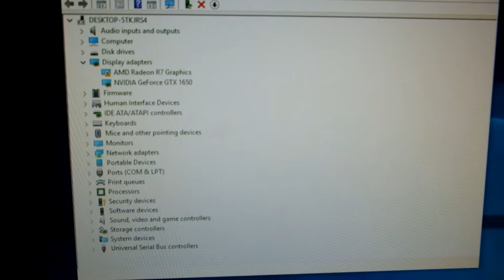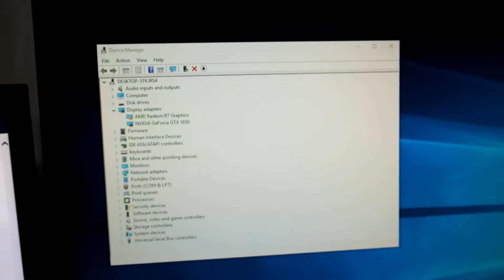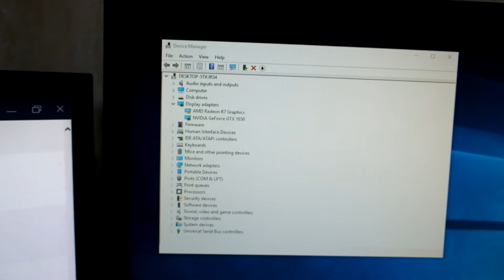Build system AMD A8 9600 ISN PC